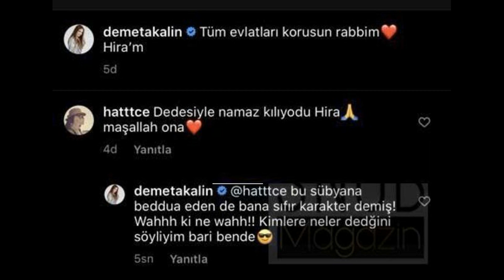Fatih Ürek ile Demet Akalın neden kavga etti?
Son dönemde magazin meraklıları Demet Akalın Fatih Ürek'in neden küstüğünü araştırıyor. Saba Tümer ile canlı yayın yapan Fatih Ürek'in Demet Akalın için söyledikleri sosyal medyada gündem oldu.

Demet Akalın - Fatih Ürek arasında yaşananları Salih Keçeci yorumladı.